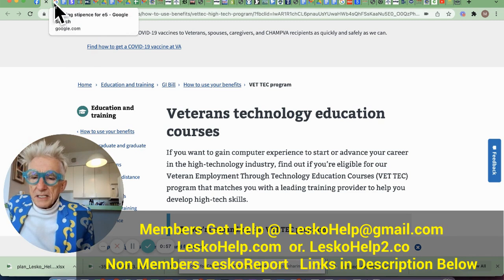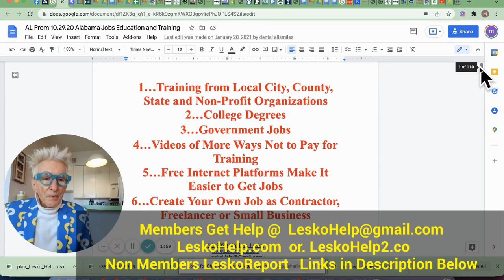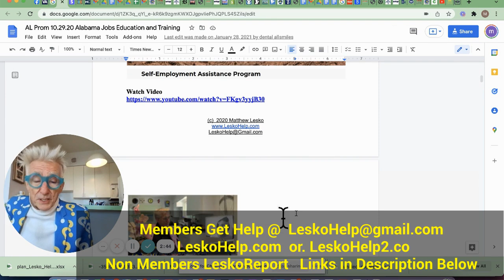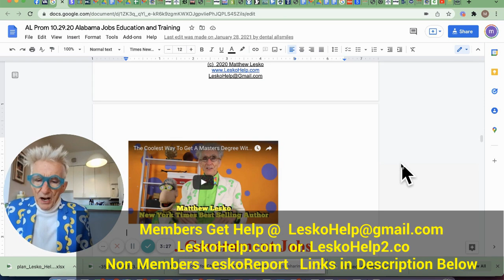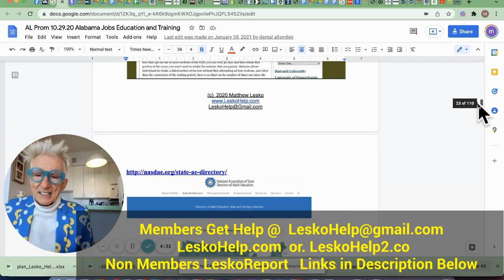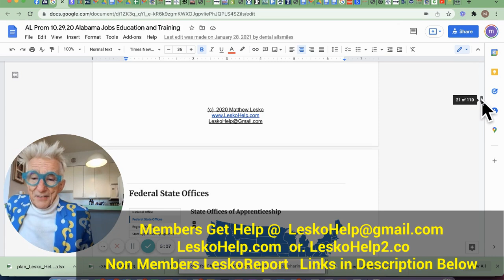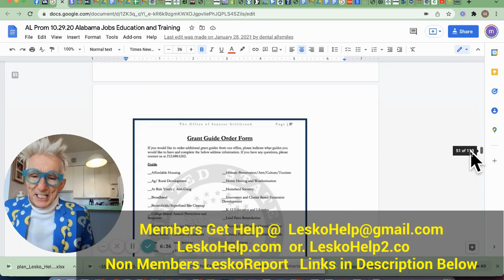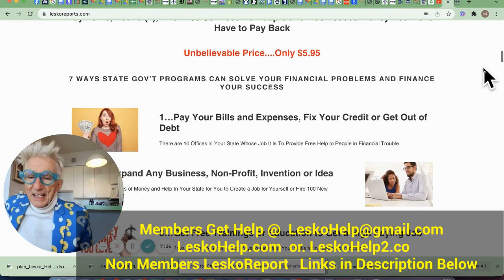Grants To Pay For It Training Plus $2,300 Month To Live On with No Degree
Download Your State Job Training Report
LeskoReports.com
Free For Members.  LeskoHelp.com  or.  LeskoHelp2.co